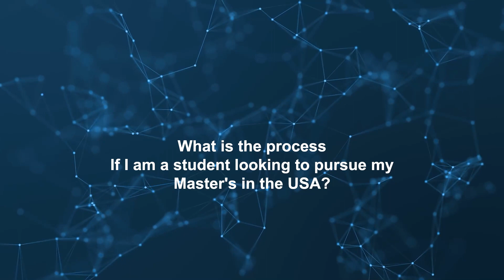Work-Integrated Learning Programs - upGrad INSOFE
If you are a working professional looking to have a career in the USA, upGrad-INSOFE provides Work-Integrated Learning Programs that are designed to accelerate your growth. Our partners hire you for a paid internship so that you can work even while you are studying. Within 12 months, you will have earned valuable work experience through the paid internship along with an M.S/DBA (Doctorate in Business Administration) degree in Full Stack, AI, and Machine Learning. With the majority of coursework completed in the first year, in India, you can start working as soon as you land. Post completion, your STEM OPT starts giving you 3 more years of work eligibility in the USA.

Start working from the day you land in the USA
Earn fully accredited, STEM-approved, world-class Master’s/Doctorate
Do a paid internship in Year 1
Attend Weekend classes to accommodate your schedule
Get a CPT that allows you 12 months of work during the program
Avail a 3-year STEM OPT post-program completion
Take no-cost alternatives to GRE and TOEFL